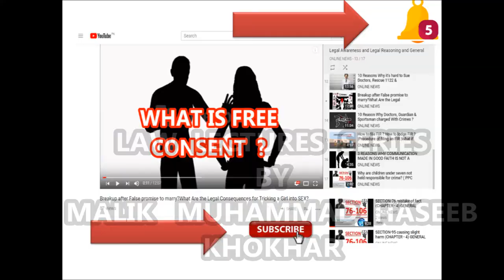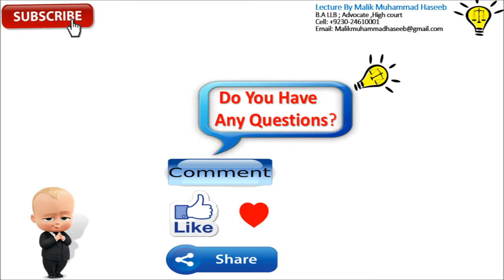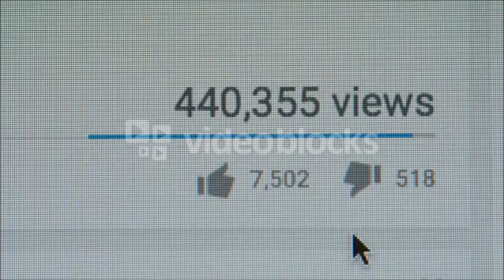SECTION-502-B PUNISHMENT OF DEFAMATION (CHAPTER - XXI ) OF THE PAKISTAN PENAL CODE 1860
499.Defamation:Whoever by words either spoken or intended to be read, or by signs or by visible representations, makes or publishes any imputation concerning any person intending to harm, or knowing or having reason to believe that such imputation will harm, the reputation of such person, is said except in the cases hereinafter excepted, to defame that person. Explanation 1: It may amount to defamation to impute anything to a deceased person, if the imputator would harm the reputation of that person if living, and is intended to be hurtful to the feelings of his family or other near relatives.Explanation 2: It may amount to defamation to make an imputation concerning a company or an association or collection of persons as such.Explanation 3: An imputation in the form of an alternative or expressed ironically, may amount to defamation.

PPC1860 PAKISTAN PENAL CODE